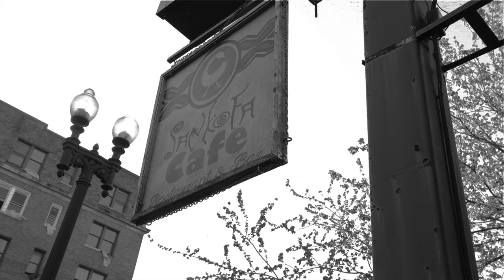Kevin Kahli - Dough (Official Music Video)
The official music video for "Dough” by Kevin Kahli.

Honorary Collaborations:
Revenge of the Weirdos
Jalenography

Photo/Videographers:
Darius Spencer
Amari Esco